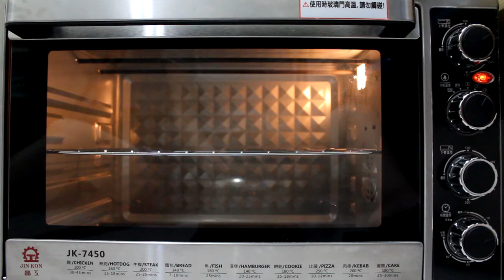手工餅乾 Handmade Cookies | 容易製作的黃油餅乾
裝袋、壓平，需冷藏30分鐘，再取出壓模。